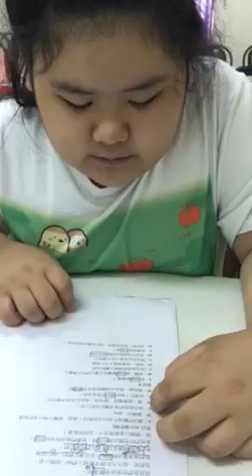琇棠-大家說英語-一位秘書的工作